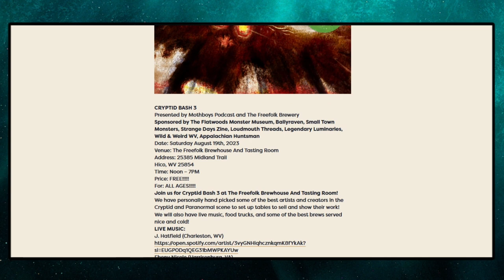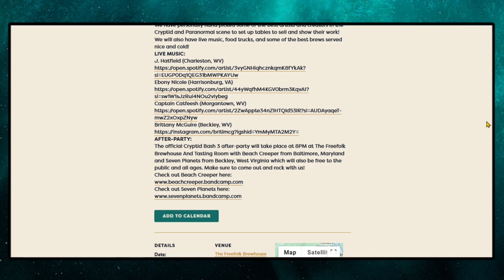The Weird White Monsters of Sherman, NY: Michael Strayer of Mothboys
Michael is a podcaster and children's book author from Morgantown, West Virginia. He is co-host on the Cryptid comedy podcast Mothboys. He has written two children's books “Mothman Learns The ABC’s” and “Curious Creatures: The Vegetable Man” and has released a mini book with his podcast called “The White Monsters Of Sherman, New York.” He also helps throw a huge Cryptid themed event every year in West Virginia called Cryptid Bash. When he’s not doing all of his Cryptid stuff he likes to listen to audio books and go on adventures with his family!

Join us as we travel with Jeff Wilson down The Strange Road...

Follow The Strange Road

A little more about The Strange Crew...

The Strange Crew specializes in the end-to-end multi-camera production of interactive & immersive live streamed experiences.

Our journey through the landscape of broadcasting live music performances, transformative festivals, conferences and events has been instrumental in developing our passion. While traveling down this long strange road our live broadcasts have resonated with global audiences and communities.

We seek to break down information and communication barriers so that your online community can grow even larger.

When collaborating with The Strange Road you'll be navigated through the process of connecting to a virtually engaged live audience while amplifying the impact of your message.

Bright Night Alaska